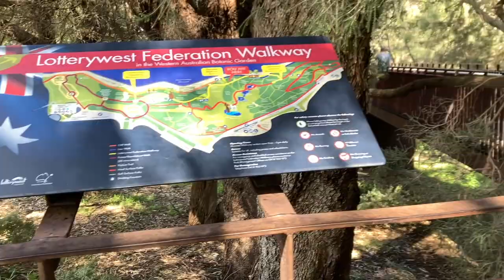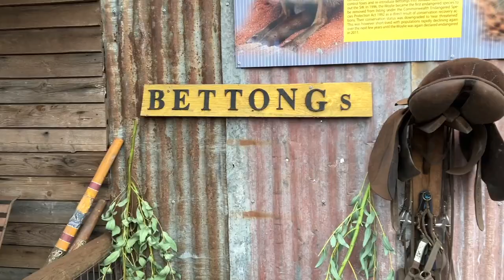7 Things to do with Kids in Perth!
Perth is a great family-friendly destination with lots of activities to excite and engage children!

1. Whalewatching
We went with Rottnest Fast Ferries, and all the links for attractions are in the description The whales have their babies in the waters of Northern Australia, then between September to November they start making their way south to Antarctica, so you can see mummy and calf pairs. Incredible to hear the sound they make when they inhale, like a deep sucking. When you see wildlife in the flesh, it's so visceral and you learn things you will never learn from a documentary. Plan to go early on in your trip because if you don't see whales, they will let you go again on another cruise for free. 100% whale sighting guaranteed!

2. Perth Royal Show
Spring is also when the Perth Royal Show is held at the end of September or early October. This is a huge event which is traditionally a farm show, so you can see all the farm animals and we got to pet some really cute ones. But there is a ton to do. It's like a big eccentric fair. We only scratched the surface of what was on offer. There was also stuff like camel rides and chicken races and the "globe of death" with motorcycles. You could easily spend a few days there and I wish we did!

3. Perth's Awesome Festival
Perth's Awesome Festival which has loads of events for kids celebrating the arts and creative learning, is also held in spring. This year as part of the festival, the Western Australia Symphony Orchestra held a Fairytale Ball, which really was a ball! Lots of kids and musicians dressed up in costumes, there was a conducting workshop, they spotlighted the sounds made by different instruments, and the music was transporting.

4. King's Park
King's Park a Wildflower Festival in spring with lots of guided walks. King's Park was great for unstructured play in the water features and epic playgrounds. The Lotterywest Federation Walkway provides great views of the city skyline.

5. Rottnest Island
Rottnest Island to me is the number 1 must do in Perth! It is the only place in the world where you can see quokkas, and don't worry, you don't have to work hard to find them. They are all over the main street. They're actually a kind of wallaby. The rest of the island is gorgeous, with lighthouses, beaches, lakes... It's great to bring your bike or rent one on the island. It's so idyllic that you could consider staying there!

6. Caversham Wildlife Park
To see other Australian wildlife, Caversham Wildlife Park is a good bet because there are so many opportunities for up close encounters! Many of Australia's most famous residents are endemic, meaning they do not live anywhere else on Earth. That was a kookaburra. We saw quolls, emus, possums, Tasmanian Devils, bettongs... At Caversham, you can pat and feed kangaroos pretty safely because the more aggressive ones are kept in a separate pen. It's also possible to hug a koala for an extra fee but you have to be at least 130cm tall. We even heard dingoes howling!

7. Fremantle Roundhouse
We ended our trip with a bang! Fremantle Roundhouse is the only place in Australia and possibly the world where a member of the public - even a kid(!) - can fire a cannon. Just email them to reserve your slot. It's free! The cannon is fired every day at 1pm, weather permitting. And afterwards you get a certificate saying you were an honorary gunner, which Emmanuelle was really pleased about!